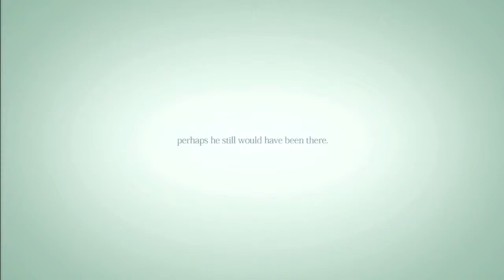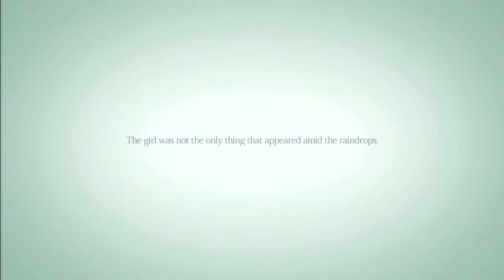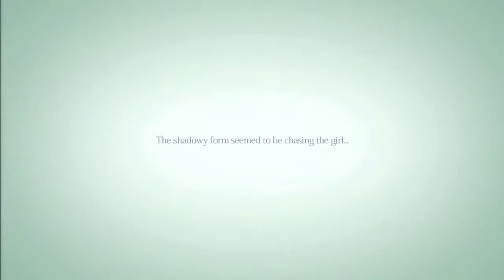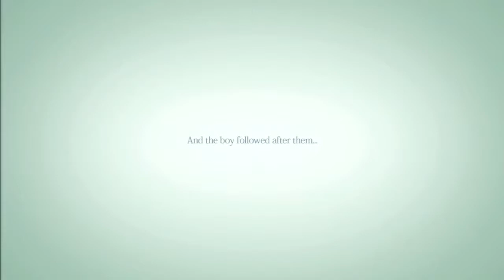Rain PS3 Part 1